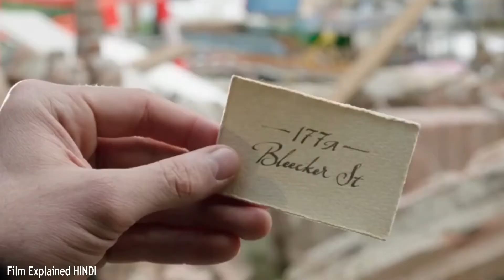thor ragnarok full movie Summary in hindi/urdu - Film Explained Hindi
Thor Ragnarok 2017 film Explained in Hindi / Urdu. The American adventure action movie Thor Ragnarok story summarized with full ending in हिन्दी explanation. Asgardian Superhero plot revolves around Thor and his team, who must stop Hella and the powerful Ragnarok. During the journey he lost his mighty hammer "Mjolnir" because of Hella's super powers. Thor (Chris Hemsworth) travels to another planet and gets the help of a few friends to save his own world from the cruelty of Hella, who sees herself as the goddess of death and destruction. Thor Ragnarok is a friendly superhero comedy as well as an action movie that we tried to describe in clear words. Is this film satisfying you at every level?